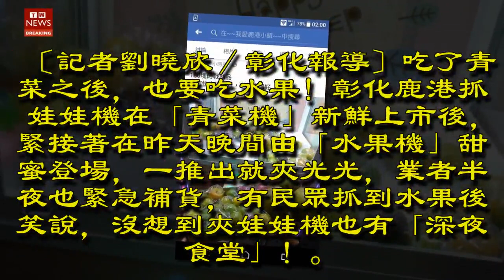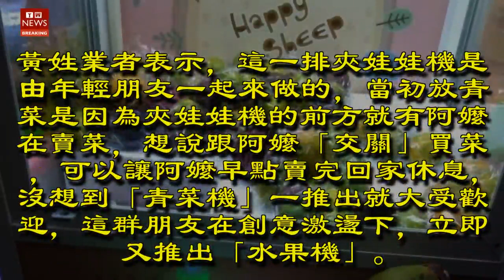夾娃娃機「青菜」新鮮上市後 「水果機」連夜登場！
吃了青菜之後，也要吃水果！彰化鹿港抓娃娃機在「青菜機」新鮮上市後，緊接著在昨天晚間由「水果機」甜蜜登場，一推出就夾光光，業者半夜也緊急補貨，有民眾抓到水果後笑說，沒想到夾娃娃機也有「深夜食堂」！推出「青菜機」的黃姓業者表示，這次「水果機」由謝姓業者推出，裡頭有放橘子、柳丁、檸檬、紅龍果、百香果與椰子，昨晚9點才剛擺好，一下子就夾光了，所以在今天零時又緊急補貨。